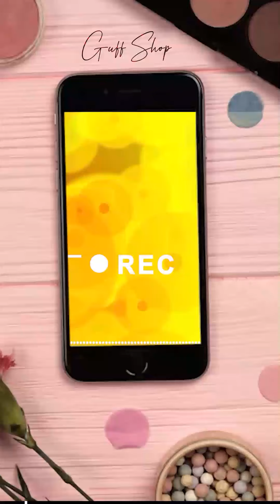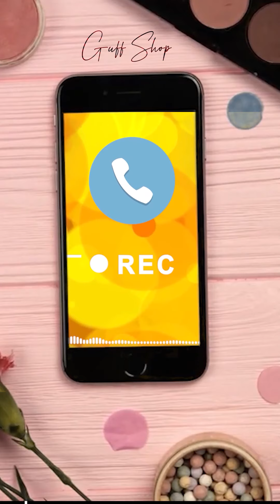Lock Down Prank Call - 5 litre Ko sanitizer Line ho ?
Nepali Prank Guff Shop is a Nepali Prank Call channel  which entertains you by different Funny Phone Calls .
I have been uploading videos since 2016. Our most popular pranks include the "ncell prank call" "Nepali Prank calls Epic Prank"
"Prankster Revival's Ashish got Pranked" "Top 5 Prank call"
We prank call anyone and everyone!